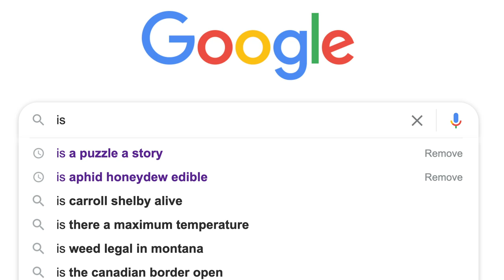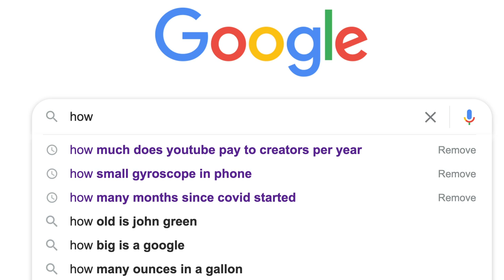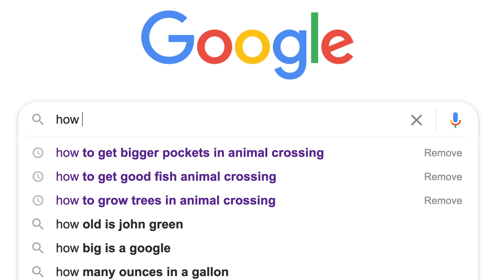The Last 25 Questions I Asked Google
It is very weird that Google remembers everything, but it is also kinda nice? I don't know what this will do to our lives and our brains, but when I type "When" into the search box and it auto-completes to some idle curiosity I had three weeks ago, it is a special kind of lovely.

The Awesome Socks Club will be open for the next two weeks if you want to sign up!! People who sign up in this window will get their first pair in August, and another pair every month after that! It's super easy to cancel if you need to, and 100% of profits go to Partners in Health to help build The Maternal Center of Excellence!